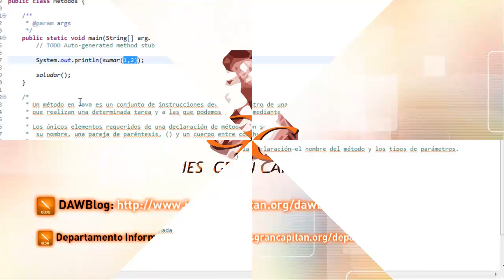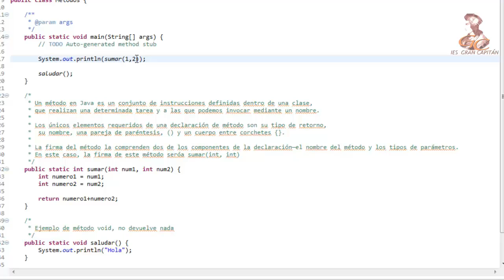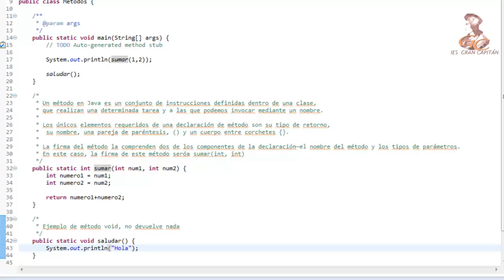Aprende a programar en Java: Métodos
Aprende a programar en Java: Métodos: definición, signatura, invocación, argumentos, valores devueltos.

Elaborado por el alumno Jose Manuel Luque Tarín